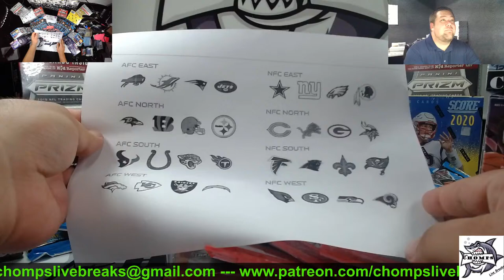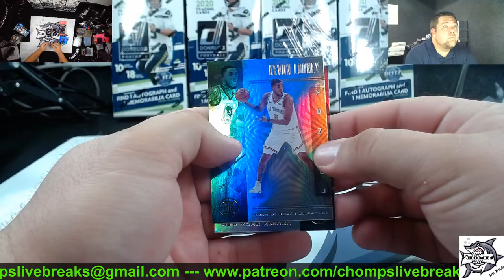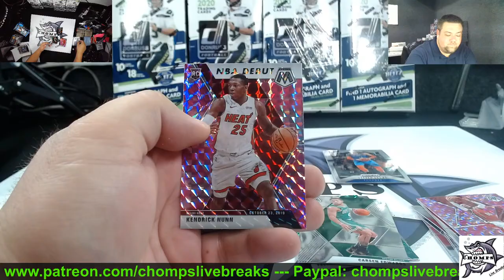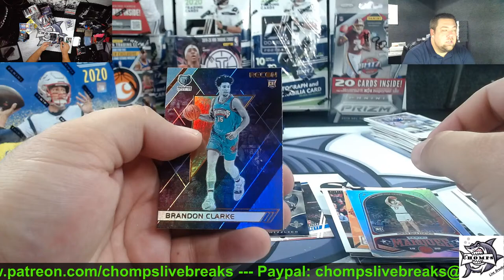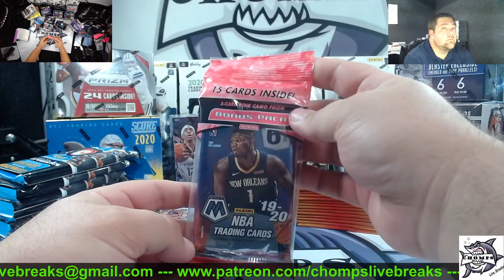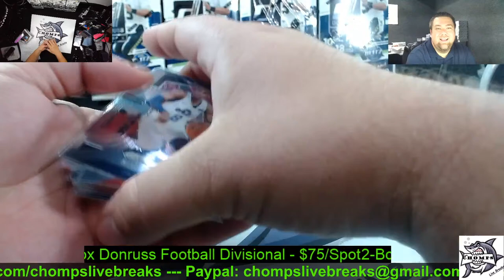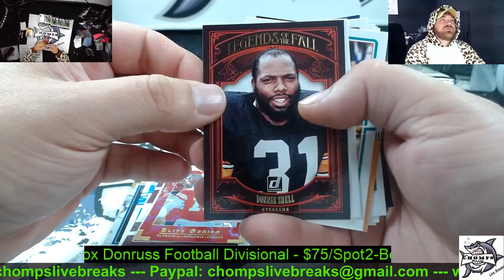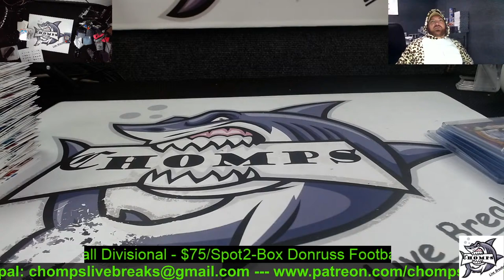Special NBA/NFL Frenzy - 9/7/20